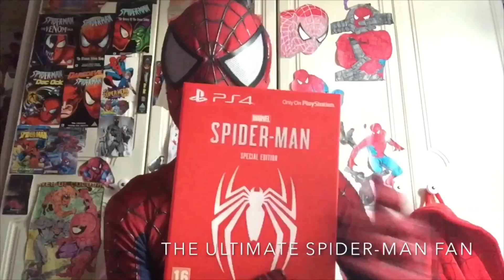W-B-S-M-F: Party Chatting Announcement On My PlayStation 4 For NEXT YEAR.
What Do You Spidey-Fan’s Think, Thank’s Incredibly So Much For Watching, Hope All You Spidey-Fan's Enjoy!Courtesy Of Your Friendly Neighborhood Spider-Man!